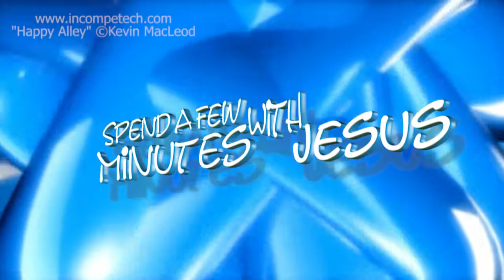Proverbs One --Day 1 | #239